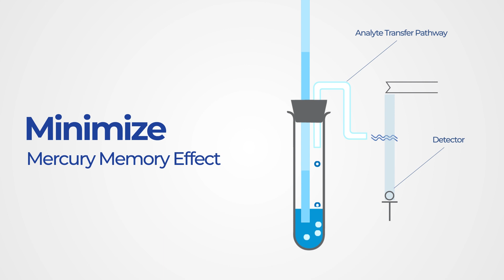RA 7000A CVAAS Mercury Analyzer NIC 2023 Features Video 2 minutes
Welcome to the cutting-edge RA-7000A CVAAS Mercury Analyzer! In this exclusive promotional video, we’re going to take you through the refreshing features of our latest innovation, which is all set to elevate your mercury analysis routine in the lab!

🚫 No More Mercury Memory Effect 🚫:
Say goodbye to the traditional mercury memory effect! The RA-7000A boasts the avant-garde Discrete Direct Purge (DDP) technique, which eradicates the infamous mercury memory effect, ensuring the most accurate and reliable results for your analysis.

Flexible Like You Want It To Be:
Users have the freedom to upgrade the RA-7000A with different autosamplers according to their preference and specific needs. The device’s modular design ensures seamless integration with a variety of sampling systems, making it a versatile tool for diverse applications.

Wide Measurement Range for All Sample Matrices:
The RA-7000A is equipped with an unprecedented wide measurement range, making it capable of analyzing a wide range of sample matrices. Whether you're dealing with environmental samples, food, water, or industrial products, this analyzer can handle them all.